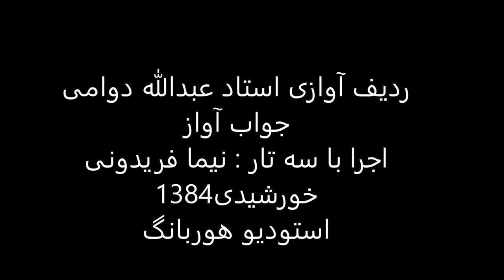جواب آواز استاد عبدالله دوامی سه تار نیما فریدونی 1384 بیات کرد حزین